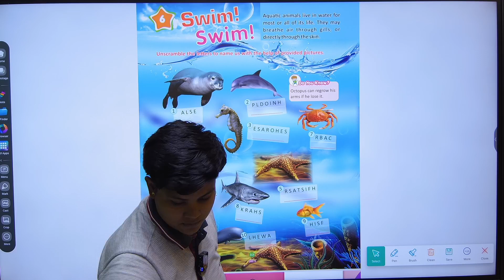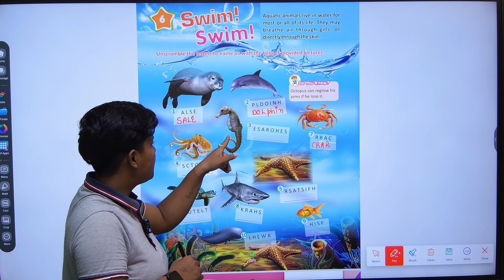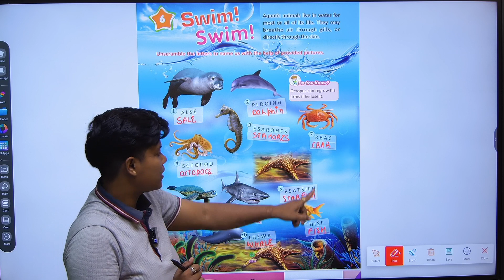GK-1 | CHAPTER-6 | SWIM! SWIM!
GK Class-1 Video Book "SWIM! SWIM!"